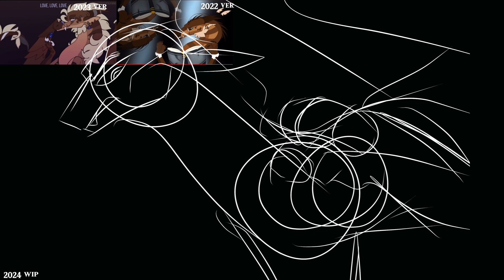Carmen | oc meme WIP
There is a strong possibility that I might not finish this so I’m posting the sketch as I quiet like it